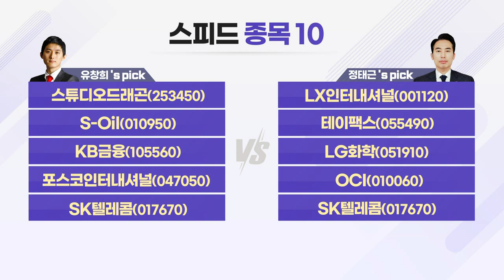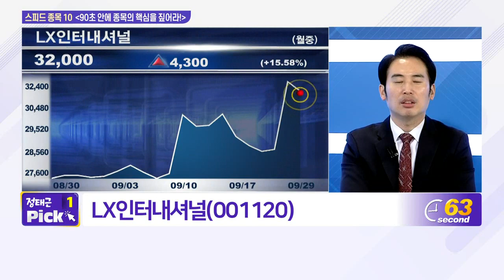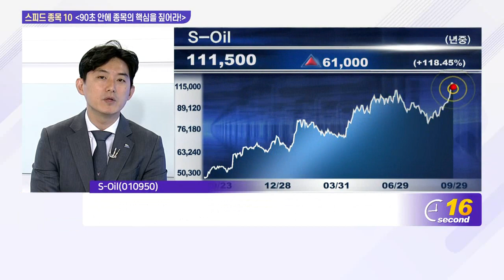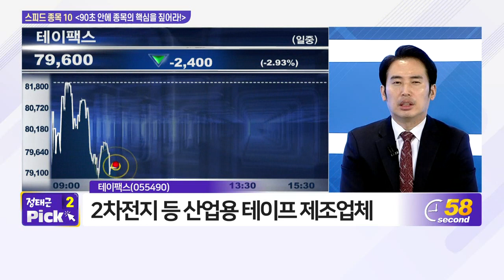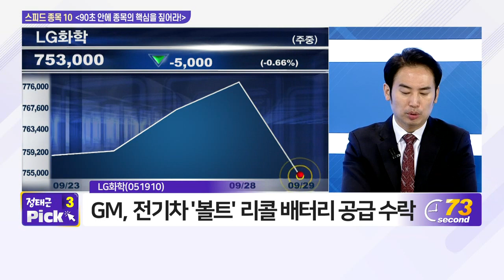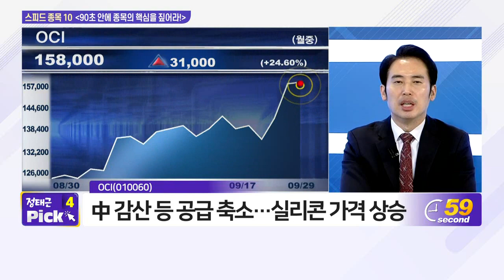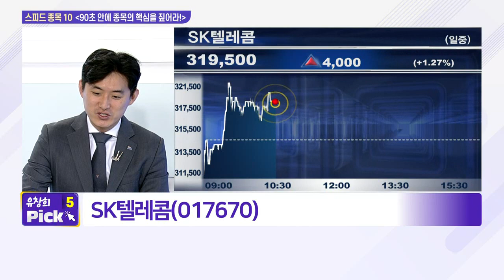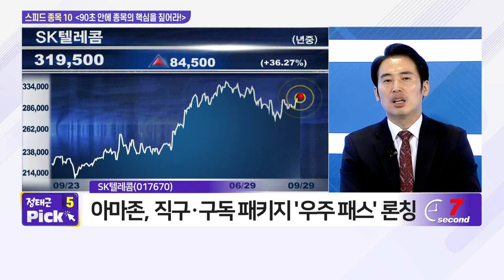스튜디오드래곤, LX인터내셔널, S-Oil, 테이팩스, KB금융, LG화학, 포스코인터내셔널, OCI, SK텔레콤_스피드 종목 10 (20210929)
# 유창희 대표‘s pick
- 스튜디오드래곤(253450)
- S_Oil(010950)

# 정태근 팀장‘s pick